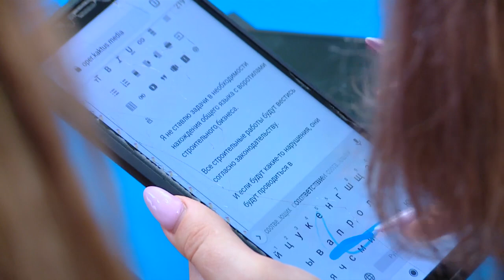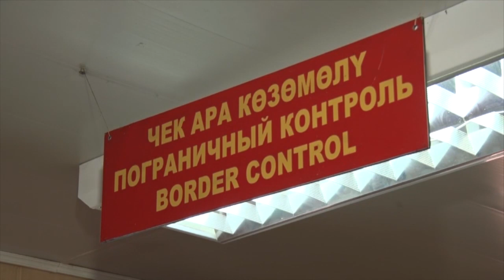Мэрликтен корккон жаңы мэр. Кытай АКШны коронавируска айыптоодо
1. Жаңы мэр Жунушалиев Бишкек шаарынын мэри юолуудан эмнеге коркот?
2. Баткен жана Сох районунун акимдери чек ара маселелерин талкуулоо үчүн жолугушту
3. Кытай Кошмо Штаттарын коронавирус боюнча айыптады